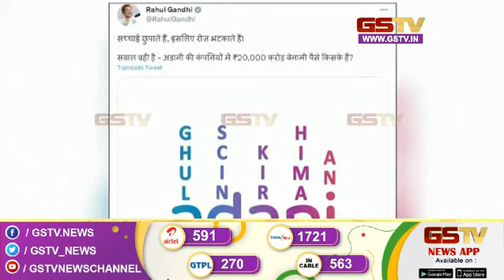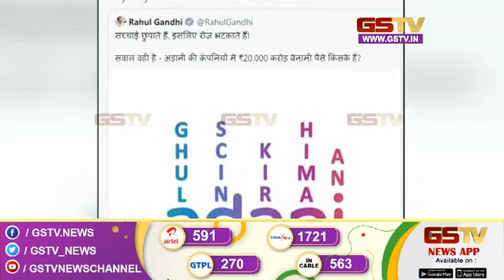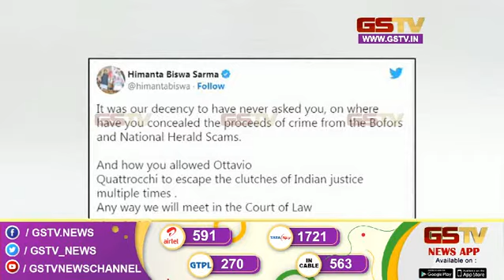નોન સ્ટોપ નેશનલ | 08-04-2023 | Gstv Gujarati News